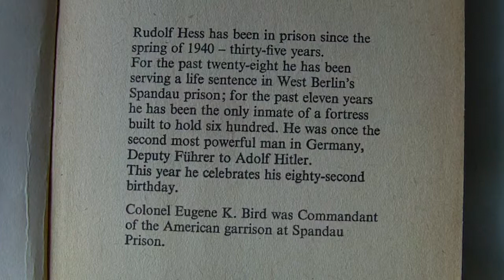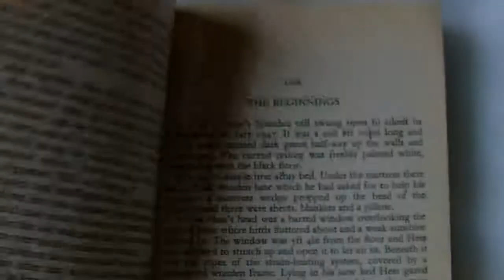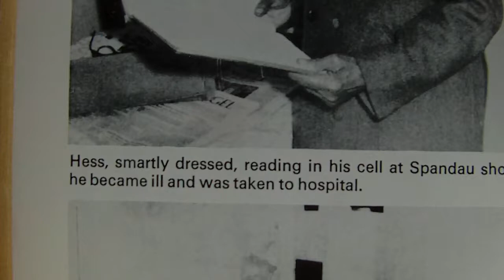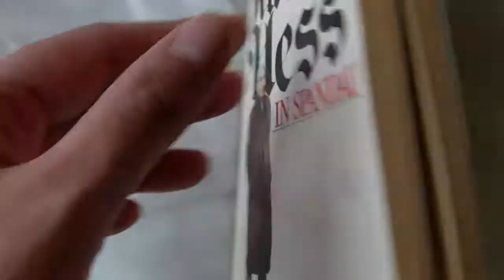The Loneliest Man in the World- Rudolf Hess in Spandau Prison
A look at The Loneliest Man in the World- Rudolf Hess in Spandau Prison by Eugene K. Bird.

This edition published in 1980 by Sphere Books.